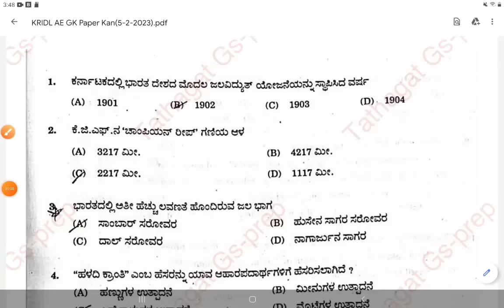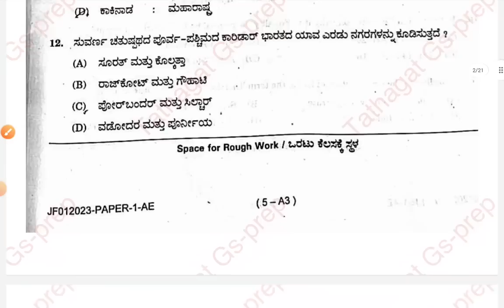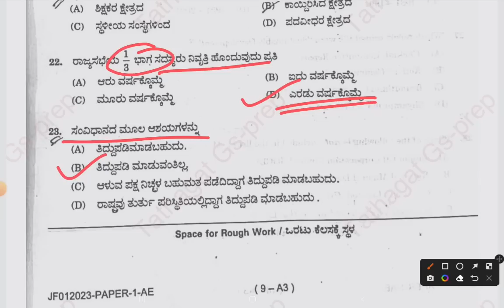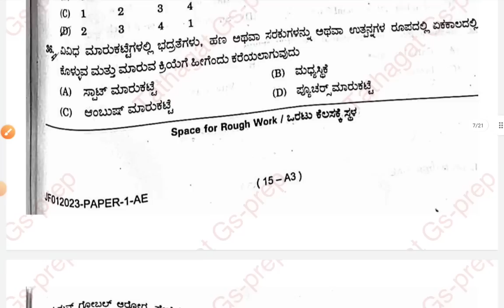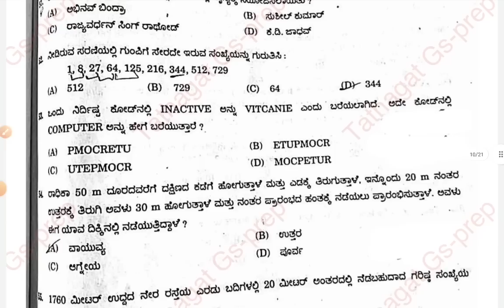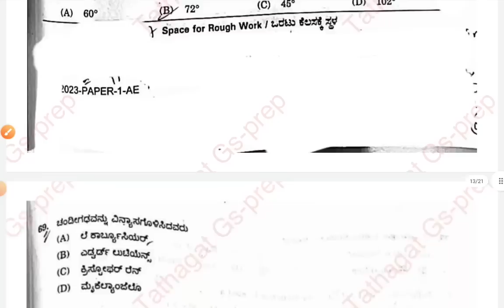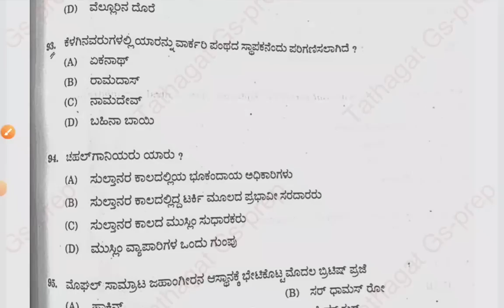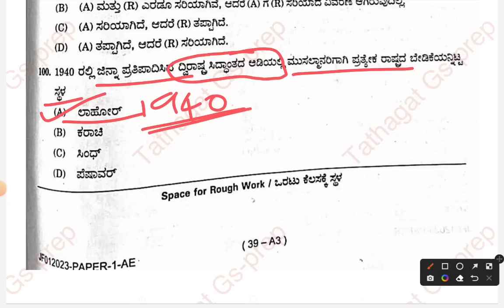KRIDL Assistant Engineer key answers 2023| KRIDL AE Question paper today exam 5/2/2023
or

Tathagat Gs-Prep
Complete preparation on a single platform for All competitive exams (IAS/KAS/FDA/SDA/PSI/PC /RRB)

Happy Learning!

Tathagat Gs-prep
Thanks